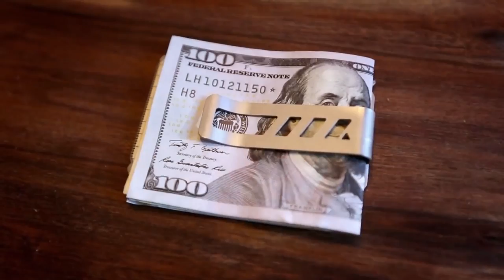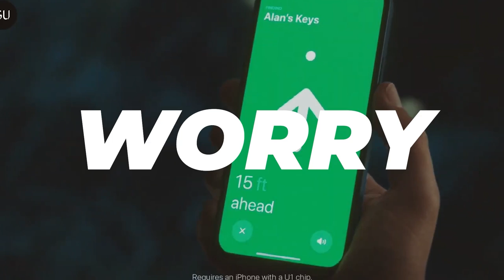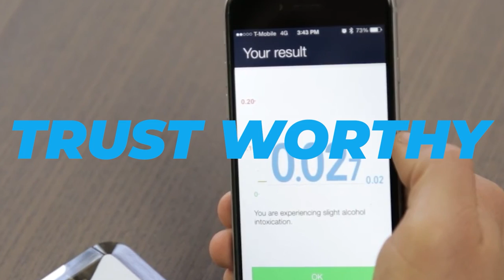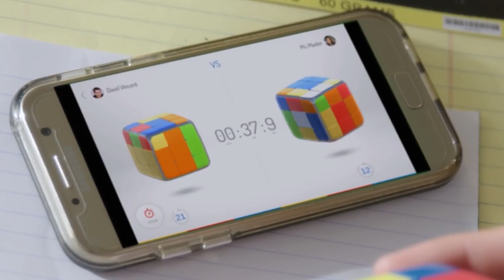15 Gadgets Every Man Should Own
15 Gadgets Every Man Should Own

0:20 - Evo Shaver
1:20 - Mini Chainsaw Kit 6 Inch, Cordless Saw
2:20 - Lever Gear Toolcard Pro
4:05 - Achedaway Cupping Massager
5:02 - Ororo Soft Shell Heated Jacket
6:04 - InCharge 6
7:05 - Tile Pro Bluetooth Tracker Keys Finder
8:04 - Mangroomer Ultimate Pro Back Shaver For Men
8:57 - uKeg Nitro Cold Brew Coffee Maker
9:59 - BACtrack Go Keychain Breathalyzer
10:57 - Razer Kishi Gaming Controller For Smartphone
11:55 - Logitech MXM 2S Wireless Performance Mouse
13:05 - DJI Mavic Air 2 Multi-purpose Drone
14:10 - GoCube - Smartphone Connected Speed Cube